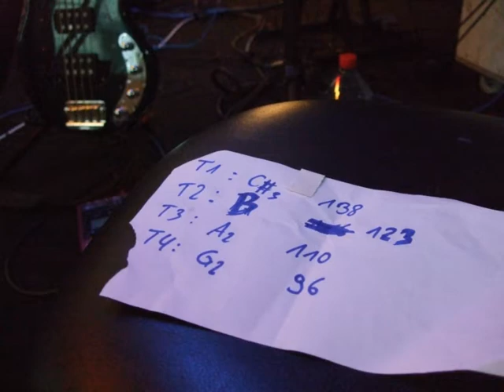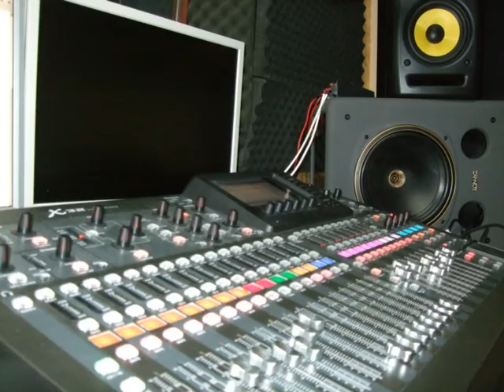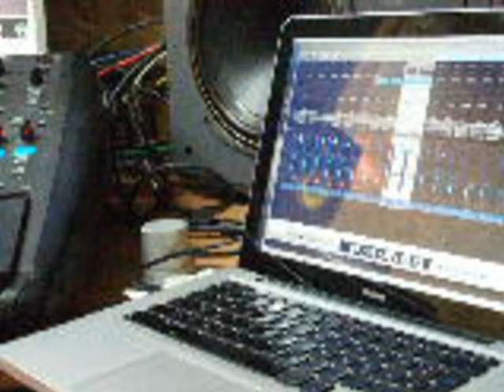Tightland CD work in progress - Recorden, komponieren, basteln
Recorden, komponieren, basteln, streiten, Finger blutig spielen, laut und leise sein, Döner essen, MIDIfizieren und emotionalisieren. ein Einblick in den Alltag bei Tightland.